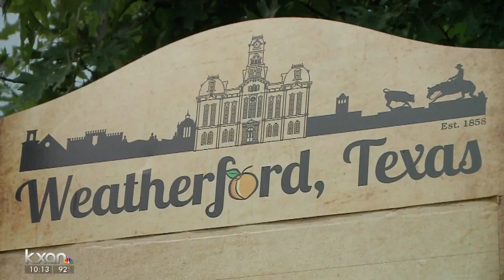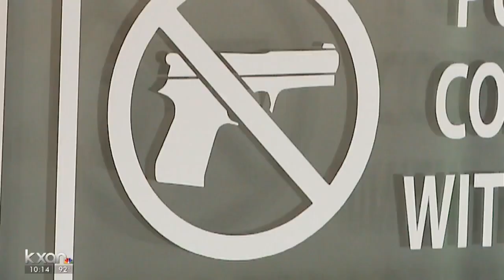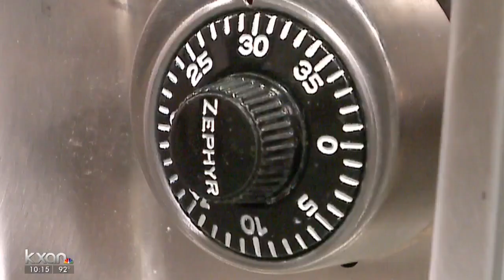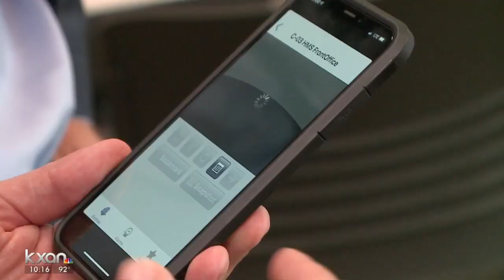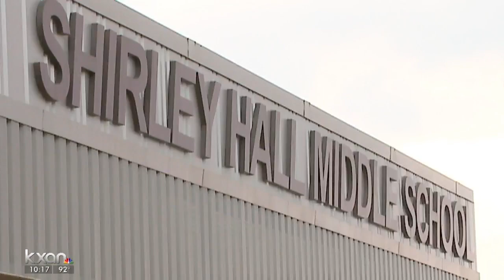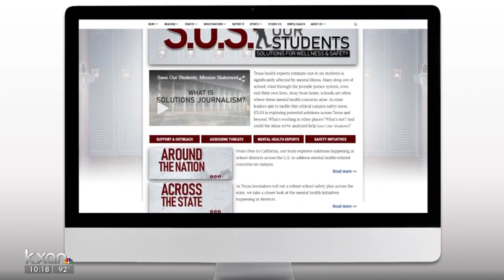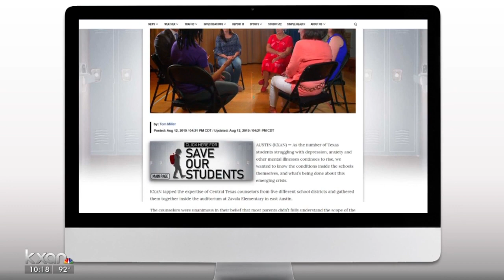Student threat assessment expands to all Texas school districts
A new state law calls for education, counselors, law enforcement, mental health experts and other stakeholders to form a committee that conducts student threat assessments. Once the risk level is determined, the districts are then required to support the students and potential targets with additional services.